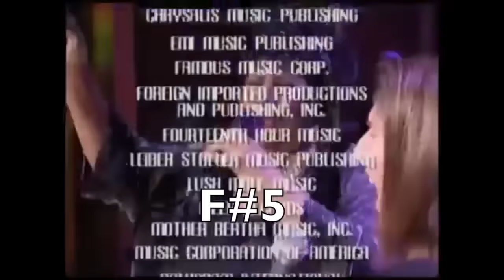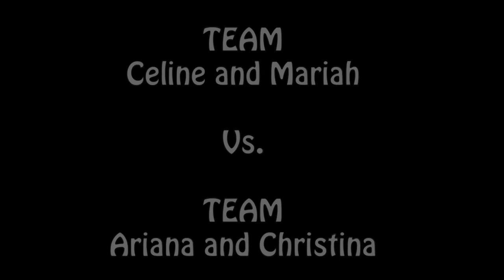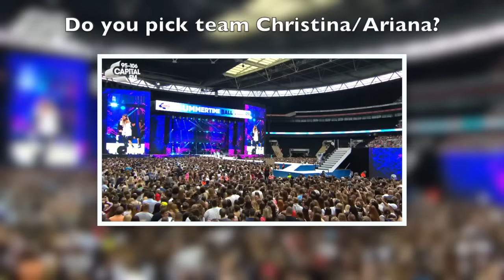Ariana Grande vs. Mariah Carey vs. Christina Aguilera vs. Celine Dion (LIVE VOCAL BATTLE)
Hey everybody! I decided to do a video of the pop divas Ariana Grande, Christina Aguilera, Mariah Carey, and Celine Dion battling it off. I hope you all enjoy the video. For fairness I tried to include clips of them in their twenties (at least for the most part). Enjoy!

Archives
Mariah Carey We belong together live vocal range ariana grande whistles studio celine dion my heart will go on power of love if you ask me to reason all by myself a new day has come immortality because you loved me vision of love touch my body fantasy reality show heartbreaker honey my all butterfly into you problem side to side new video the way break free focus fighter genie in the bottle hurt dirty beautiful candy man bound to you dangerous woman